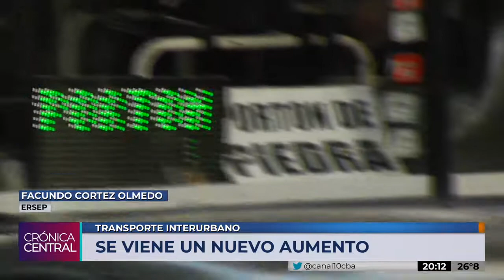Ersep autorizó un aumento del 15,25% en interurbanos